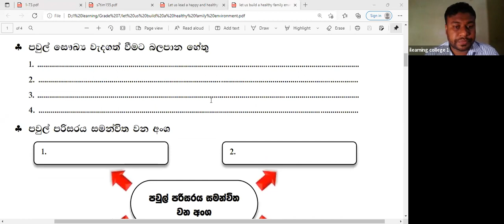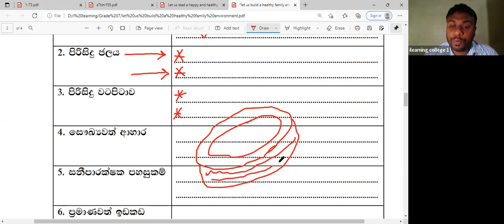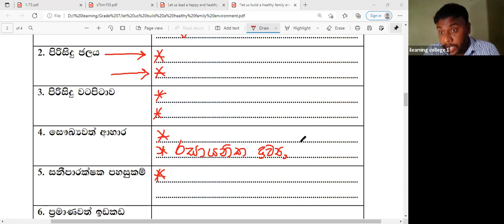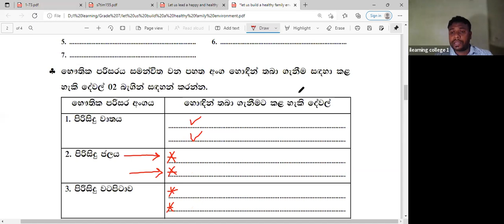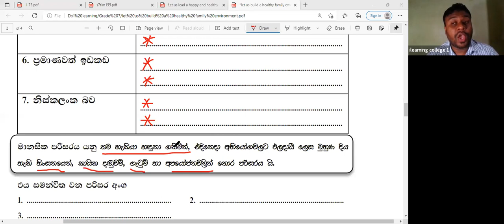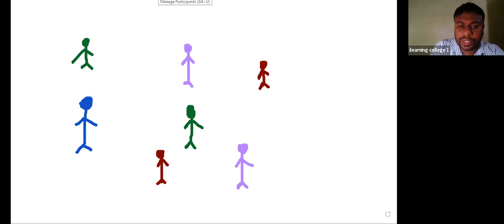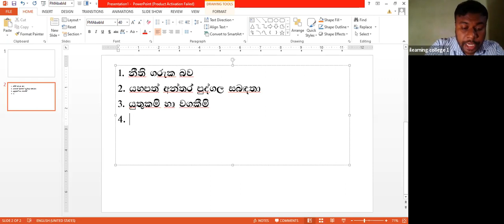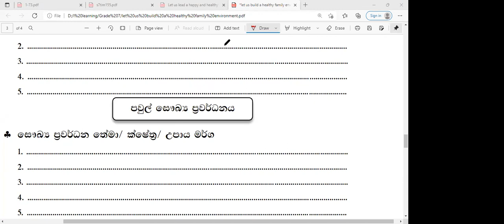7 ශ්‍රේණිය සෞඛ්‍ය හා ශාරීරික අධ්‍යාපනය Dec 16, 2021